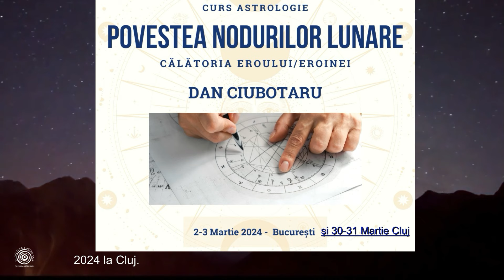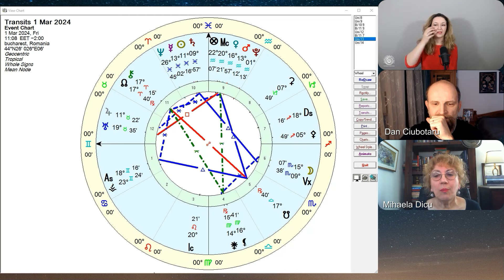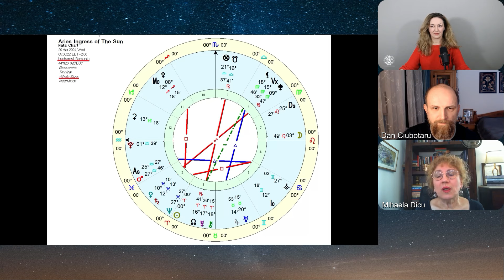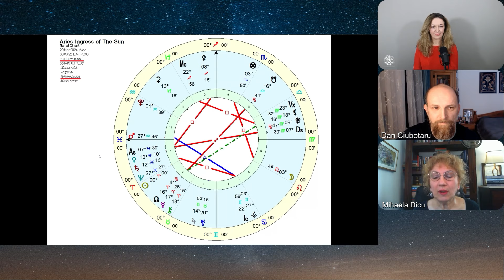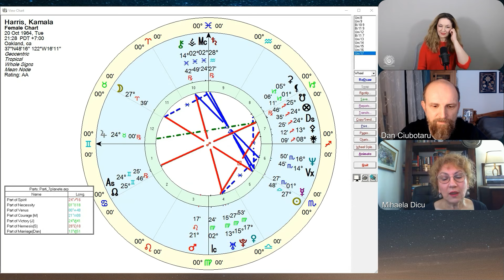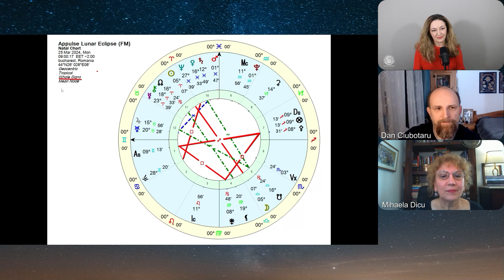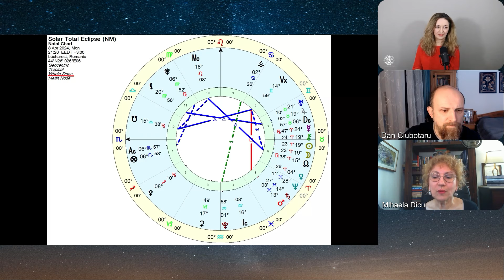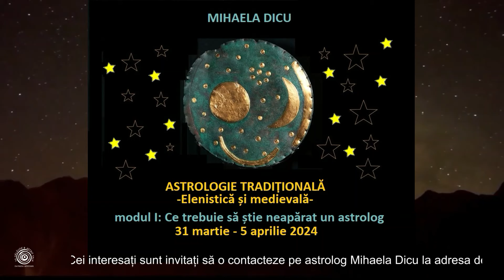Lumea prin prisma astrologiei - astrologie mundană - cu Mihaela Dicu și Dan Ciubotaru (Ep.#2)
Comunitate dragă❤️, te invităm la cel de al doilea episod de astrologie mundană, în cadrul unei întâlniri remarcabile cu doi mari astrologi români, Mihaela Dicu și Dan Ciubotaru. În acest dialog vom dezvălui misterul Ingresului Soarelui în Berbec, explorând harta echinocțiului de primăvară pentru a desluși atmosfera ce va guverna următoarele 12 luni. Vom naviga apoi prin primul sezon de Eclipse din 2024 și conjuncția Jupiter/Uranus din 21 aprilie 2024. Toate acestea vor fi analizate cu atenție, concentrându-ne pe impactul lor asupra României, Europei și a altor regiuni din lume unde evenimentele pot influența în mod semnificativ cursul vieții noastre.

Formular de preînscriere Modul I Modulul 1 curs de Astrologie Previzională: Tranzitele planetelor trans-saturniene – Uranus, Neptun, Pluton🎈accesați aici:

Formular de preînscriere pentru workshop Matricile Perinatale -  grupa nr.2 de practică pe harta natală, planificată pentru seara de 18 martie 2024,🎈accesați aici:

Formular de preînscriere la wirkshop Astrologie orară pentru viața profesională🎈 accesați aici:
Contact Patricia Höppner:
Conținut:
00:00:00 - intro
00:03:56 - publicitate - evenimente organizate de invitații mei
00:06:56 - debut dialog - sinteza temelor abordare
00:08:41 - tranzitul actual al lui Marte prin Vărsător - de ce este important?
00:10:42 - una dintre cele mai critice perioade ale anului 2024
00:14:33 - Soare Ingres Berbec - Placidus
00:22:27 - incidentul Alexei Navalnîi - o perspectivă astrologică și o întrebare ,,s-a sacrificat pentru conștientizarea Occidentului și a SUA?”
00:26:11 - Soare Ingres Berbec - Case Întregi
00:37:15 - alegeri euro - 9 iunie 2024
00:38:58 - Saturn careu MC - pentru România în harta Soare Ingres Berbec
00:49:00 - Soare Ingres Berbec - pentru Rusia
00:53:00 - Soare Ingres Berebc - pentru SUA
1:04:00 - Previziune Dan Ciubotaru - posibil să avem prima femeie viitor președinte SUA
1:06:00 - Harta natală Harris Kamala
1:09:00 - publicitate evenimente 12Călăuze&Invitații
1:11:00 - Soare Ingres Berbec - pentru China
1:16:00 - Soare Ingres Berbec - pentru Israel
1:18:23 - Eclipsele de Lună 25 martie și de Soare 8 aprilie
1:23:00 - Eclipsa de Soare din 1501 - București România (prima eclipsă din familia ciclului actual)
1:29:00 - influența lui Chiron asupra Eclipsei de Soare din 8 aprilie 2024
1:36:00 - influența Eclipsei asupra SUA
1:39:00 - conjuncția Jupiter/Uranus din 21 aprilie 2024
1:49:50 - publicitate evenimente organizate de invitații mei
1:52:00 - câteva mesaje primite la episodul unu din serialul ,,Lumea prin prisma astrologiei”